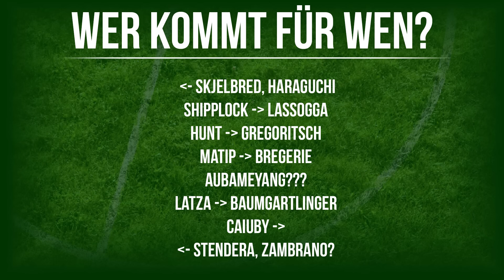Die comunio.de Spieltaganalyse [Deutsch] #29 Spieltag 31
Wir betrachten die Comunio.de Gewinner und Verlierer des 31. Spieltages!
Wen solltet ihr euch für euer Team holen und wovon solltet ihr lieber die Finger lassen?
All das gibt's wie gewohnt in unserem Video!

ALLES ZU COMUNIO:
Ihr wollt auch Comunio spielen und euer eigenes Team managen?

Wie funktioniert das mit den Punkten und den Noten?

EINKAUFEN MIT GTHD:
►►► Kauft über uns bei Amazon ein*:

MUSIKQUELLEN:
Alan Walker - Fade
Alex Skrindo - Entropy

BILDQUELLEN:
(GTHD Tipps Bild 1)

*Bei einem Einkauf über die gekennzeichneten Links erhalten wir eine kleine Provision. Mehrkosten fallen euch dabei in der Regel nicht an, aber ihr könnt uns damit unterstützen.